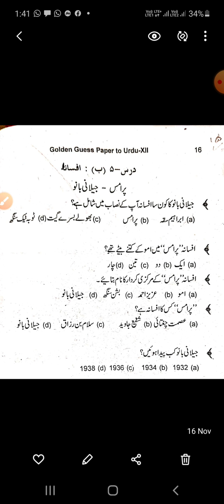Jilani bano objective questions part 15 | Urdu 100 Marks 2021 Bihar board 12th | mdimranujani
इस चैनल पर क्लास 12th ki Tayyari karai जाती है बिहार बोर्ड Exam 2021 ki jo log क्लास 12th ki उर्दु की Tayyari करना चाहता है तो मेरे चैनल पर बिल्कुल ही आसान से तरीके मैं मैं समझाता हूं इस चैनल पर आप लोग वीडियो को देख कर सीखने की कोशिश करें

Mera dusra channel bhi hai us par jarur jayen और वहाँ  बहुत कुछ सीख सकते हैं नीचे लिंक दिया गया है

Md Imran
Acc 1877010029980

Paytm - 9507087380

Learn to read Urdu Part 1

12th class urdu ki tayyari karen, class 12th exam 2021 Bihar board ki Tayyari karen, 12th  ka urdu, urdu 12th course, Bihar board, urdu 100 Marks 2021, wajir e aaga ki full kahani, class 12th Bihar board syllabus, urdu impmdimranujaniortant questions 12th, 12th 100 Marks, urdu main 95% nombar लाएँ, how prepare method coaching, 12th modal paper 2021, 12th most important questions Bihar board 2021. Jilani bano ki kahani Part 11,